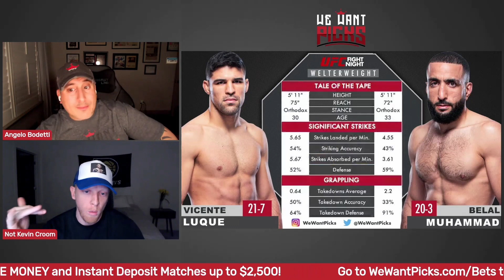UFC Vegas 51: Vicente Luque vs. Belal Muhammad Prediction, Bets & DFS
The We Want Picks crew break down the UFC Vegas 51: Vicente Luque vs. Belal Muhammad fight detailing how they think it will go, their predictions, the betting odds, the Monkey Knife Fight lines and of course, who you should put in your DraftKings lineup.

ODDSJAM
➡️ Beat the Book. Every time

UFC Vegas 51: Luque vs. Muhammad 2
Heili Alateng vs. Kevin Croom
Sam Hughes vs. Istela Nunes
Trey Ogden vs. Jordan Leavitt
Chris Barnett vs. Martin Buday
Rafa Garcia vs. Jesse Ronson
Drakkar Klose vs. Brandon Jenkins
Lina Lansberg vs. Pannie Kianzad
Devin Clark vs. William Knight
Mounir Lazzez vs. Ange Loosa
Pat Sabatini vs. T.J. Laramie
Mayra Bueno Silva vs. Yanan Wu
Andre Fialho vs. Miguel Baeza
Caio Borralh vs. Gadzhi Omargadzhiev
Vicente Luque vs. Belal Muhammad